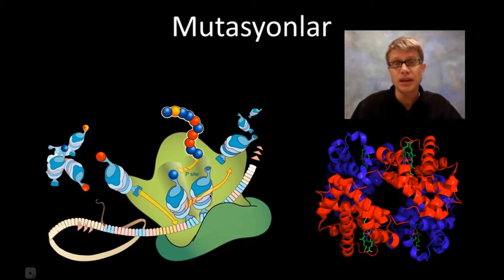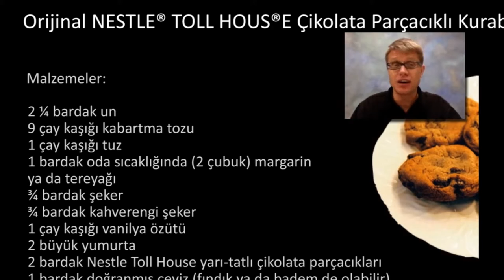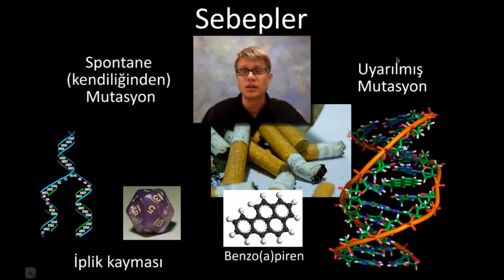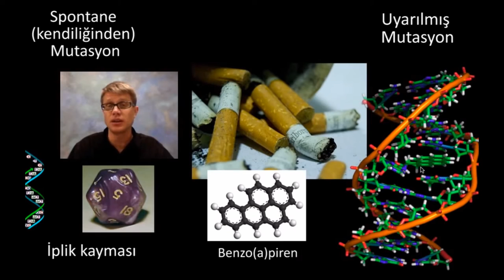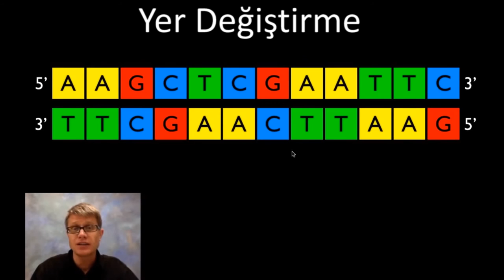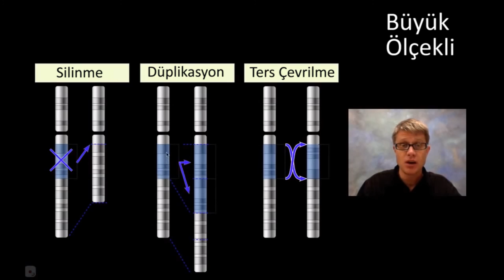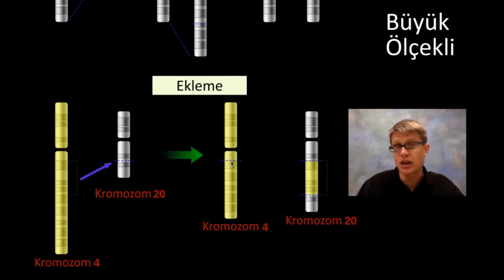Mutasyonlar (Bozeman) (Biyoloji)